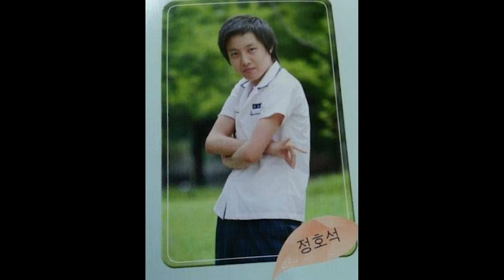Predebut of BTS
Images and videos from BTS' Predebut:)